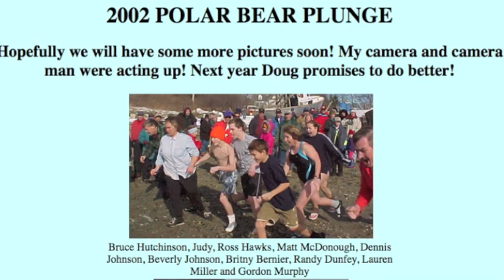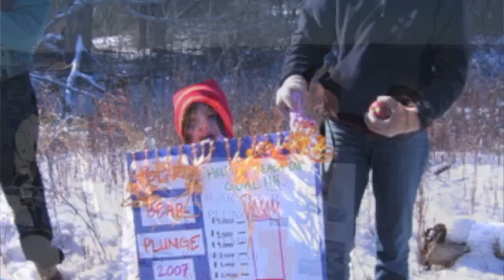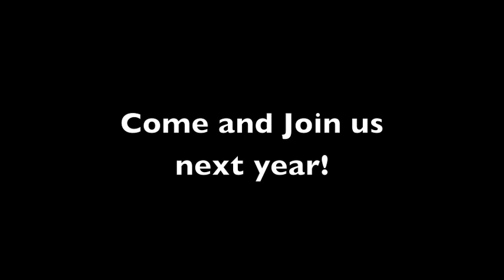Chebeague Polar Plunges from 1999 to 2013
The Chebeague Recreation Center Polar Bear Plunges started in 1999 as a fundraiser and have happened every year since during the Winter Carnival. We started them at Bennetts Cove and then one year when the ice was so thick in the cove we moved them to the Chebeague Boat Yard. Because of the convenience of parking and the vicinity of shelter we have kept them there. The music in the video is by the Wagoneers: Brother Ross, Gary Ross, Marlene Bowen and Merideth Bowen.